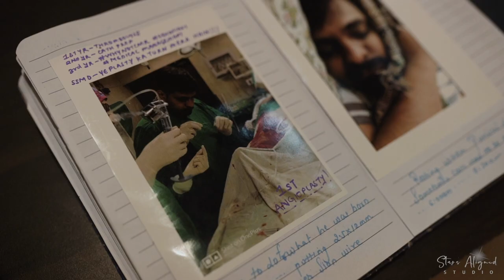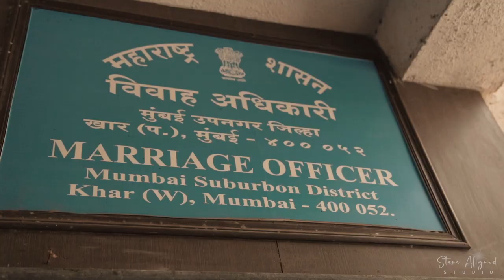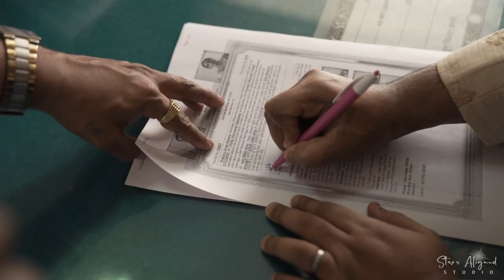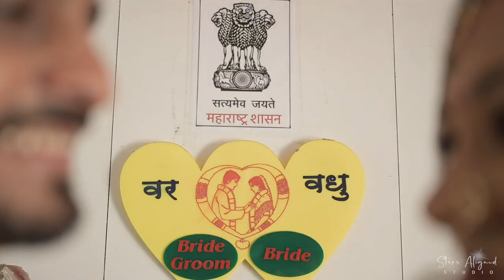Heartwarming Wedding Story Of Two Indian Medical Professionals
Medical professionals Punishi and Parag met at a hospital in Mumbai and after dating for a few years, they decided to tie the knot in 2020. Watch their heartfelt wedding video as they talk about their decision to have a court marriage and spend the wedding funds for a good cause.

Video Courtesy -  Stars Aligned Studio
Edited by - Tirath Gogri
Couple - Punishi Parekh and Parag Bawaskar